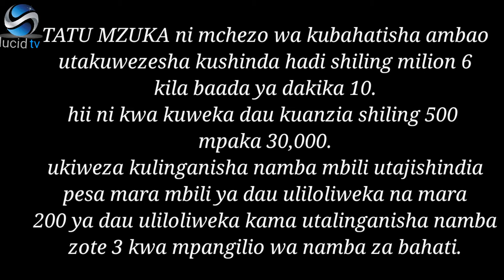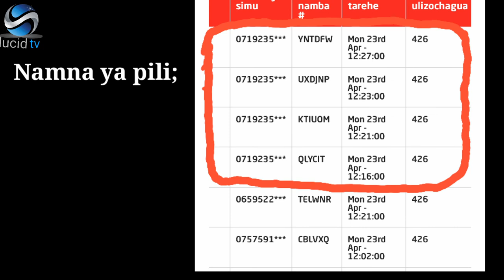MBINU MPYA YA TATU MZUKA 2022. Tatu Mzuka Trick 2022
SHINDA TATU MZUKA KILA BAADA YA DAKIKA 10. Tatu Mzuka Trick 2018.
NJIA MPYA YA KUBASHIRI NAMBA ZA USHINDI.
IT WORKS 100% try now.